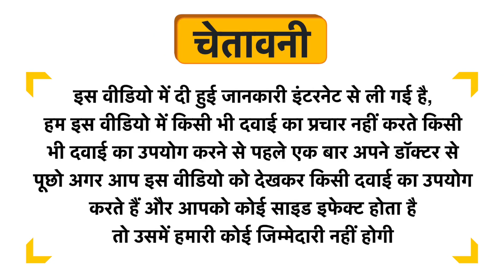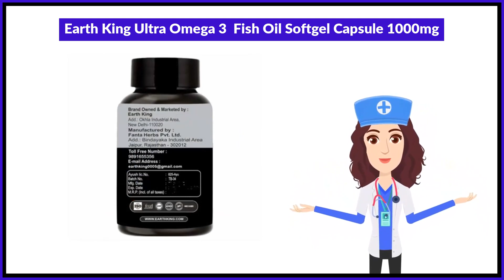Earth King Ultra Omega 3 Fish Oil Softgel Capsule 1000mg Uses in Hindi | Side Effects | Review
Earth King Ultra Omega 3  Fish Oil Softgel Capsule 1000mg Uses in Hindi | Benefits | Side Effects | Dose